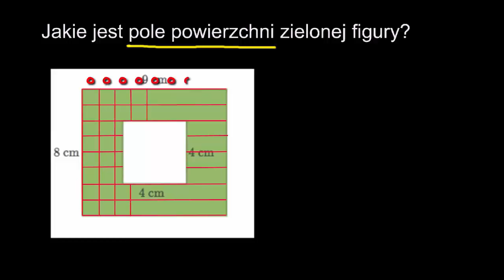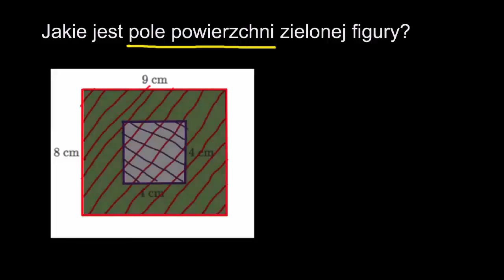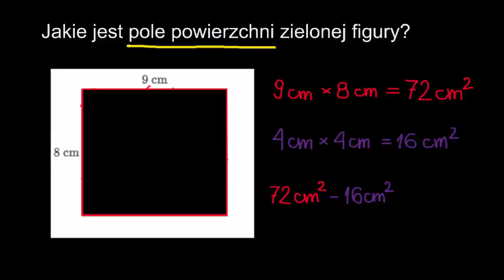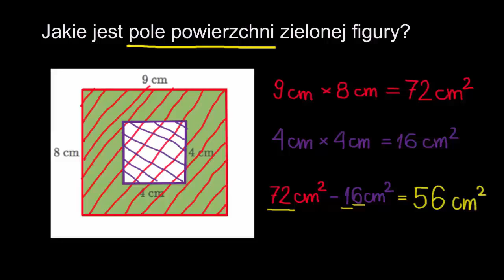Rozbijanie figur na części aby znaleźć pole powierzchni: odejmowanie